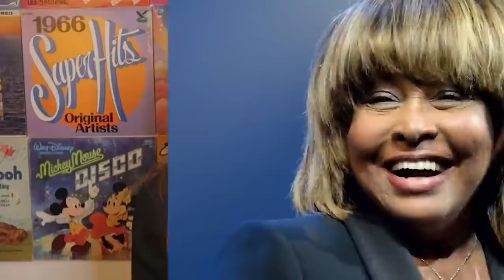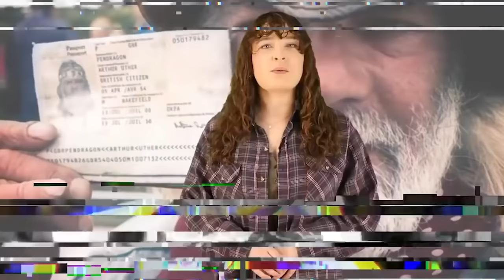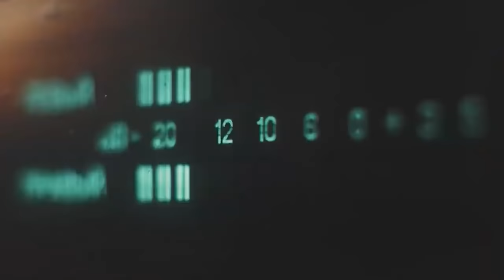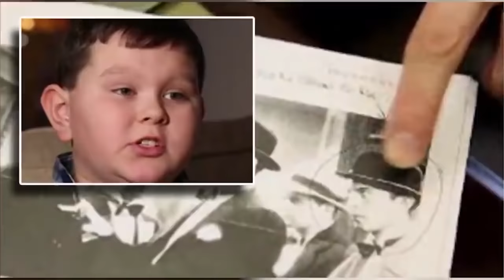Creepy Reincarnation Stories | Marathon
What happens after we pass away? Truth is, no one really knows, but there is  section of society that believes that are souls depart our bodies and enters back into the world reborn. Otherwise known as reincarnation and honestly, there might be some serious evidence that reincarnation actually exists.